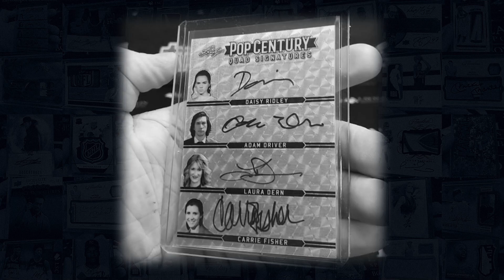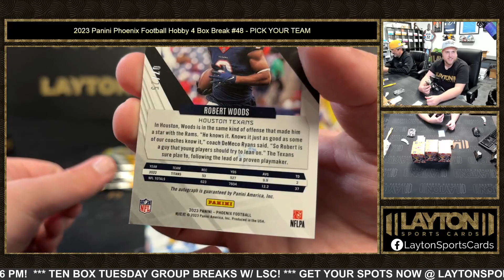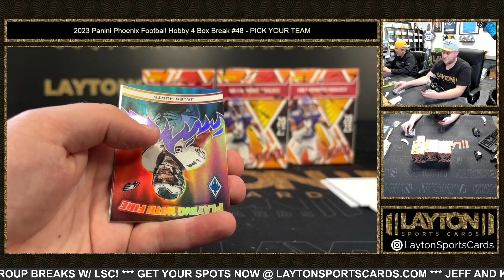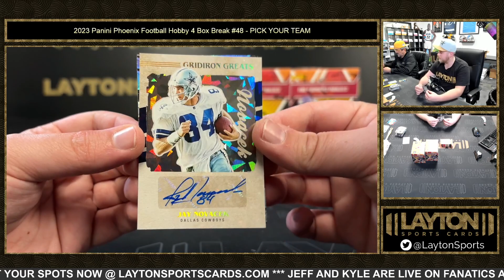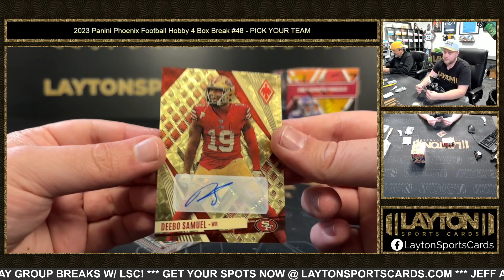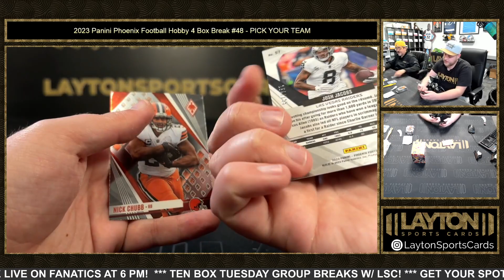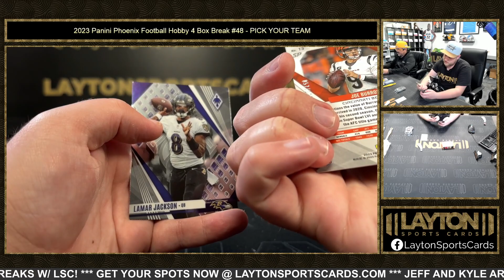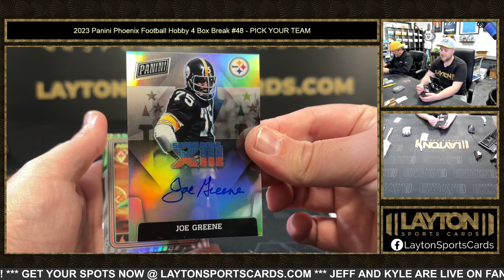2023 Panini Phoenix Football Hobby 4 Box Break #48 PICK YOUR TEAM